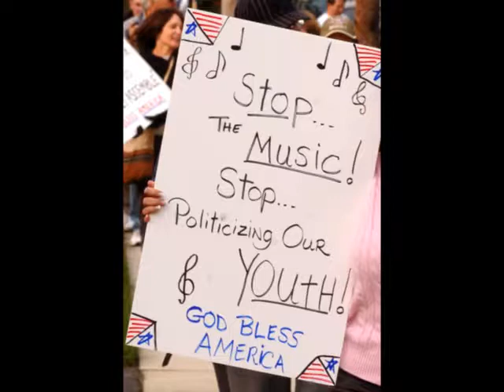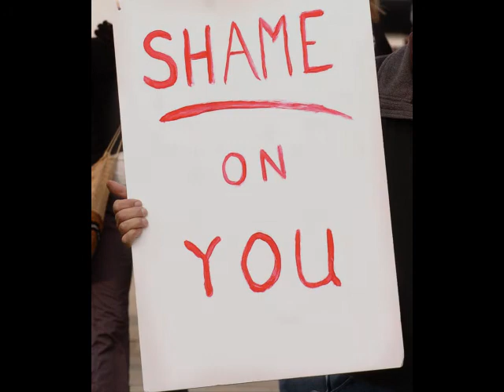School protest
Protesters gathered ouside the B. Bernice Young School in Burlington Township, NJ in response to a video showing children singing about Barack Obama.